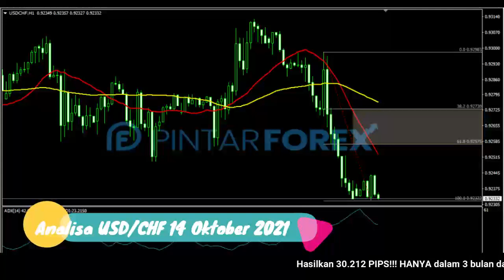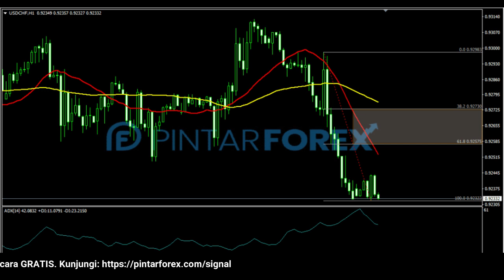🔴 LIVE: Analisa Forex Hari Ini 14 Oktober 2021 HATI-HATI USD-CHF SEDANG TERTEKAN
"Analisa Forex Hari Ini 14 Oktober 2021 HATI-HATI USD-CHF SEDANG TERTEKAN